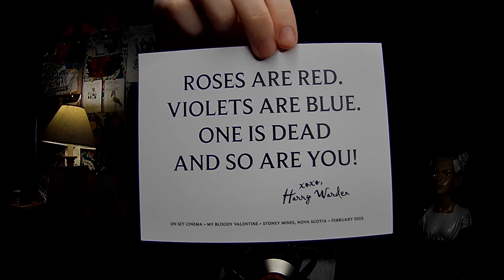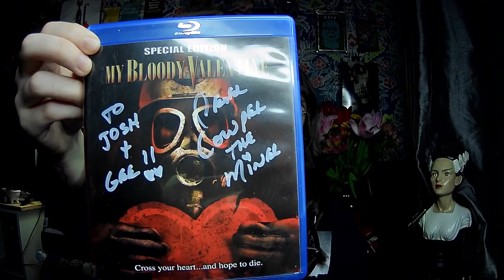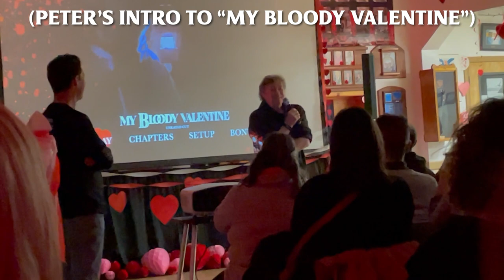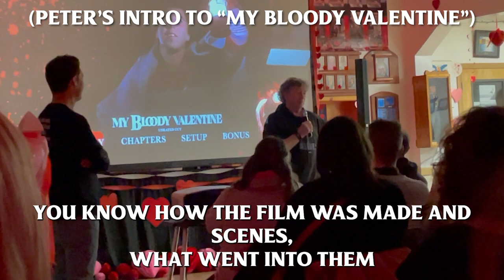On Set Cinema: My Bloody Valentine Event (Horror on Wheels Ep. 4)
“Cross your heart and hope to die that you'll be there. Harry Warden will be waiting... “Roses are red, violets are blue, one is dead and SO ARE YOU!””

Over Valentine’s Day weekend, Gee attended ON SET CINEMA’S “MY BLOODY VALENTINE” once in a lifetime event! An absolutely amazing event for horror fans!

"💝 Saturday (February 11th) was Valentines Dance night - there was music, a special Bloody Valentines drink menu at the bar, snacks, an autograph signing, movie introduction and Q&A with Peter Cowper and a screening of “My Bloody Valentine”.

💝 Tuesday (February 14th) was dinner and a movie night - there will be music, a special Bloody Valentines drink menu at the bar, an option for dinner and a screening of “My Bloody Valentine”."